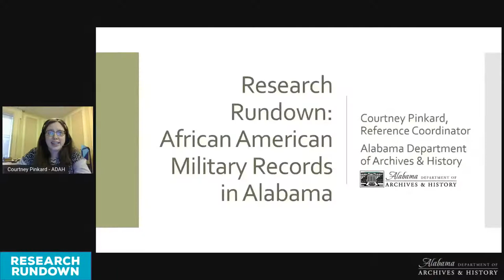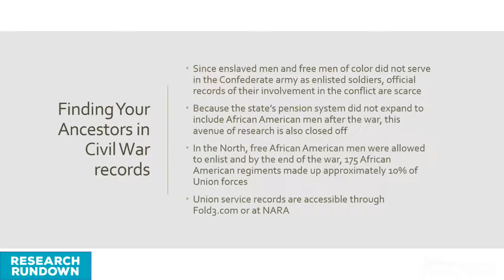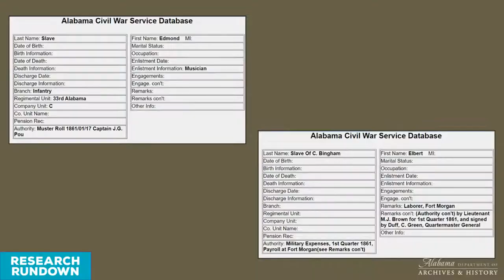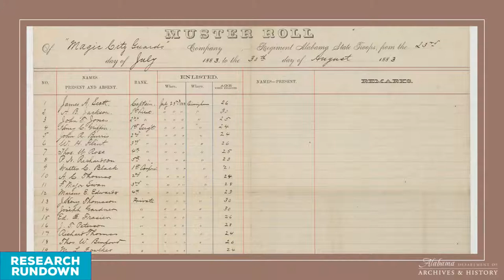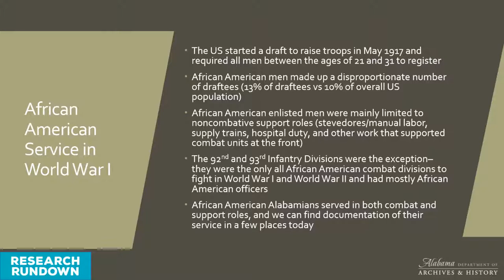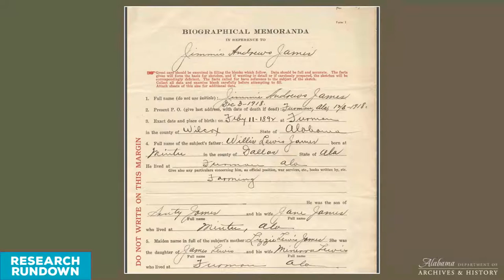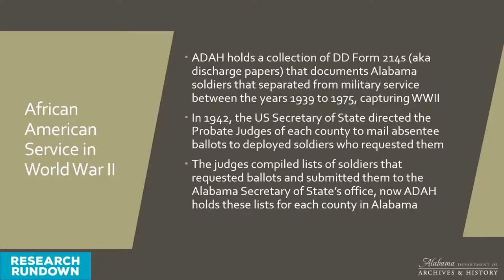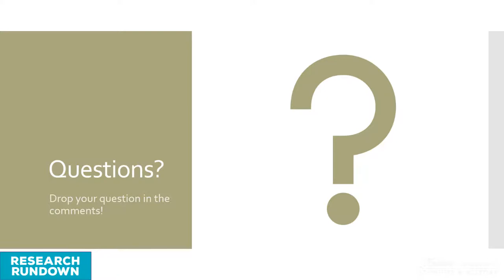Research Rundown: African American Military Records in Alabama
Join us online TODAY, February 7 at 12:00pm CST for February's Research Rundown! ADAH Reference Coordinator Courtney Pinkard will present "African American Military Service Records in Alabama". The Alabama Archives has documentation of African American military service beginning with the Civil War through subsequent conflicts. Learn how to use our collections to find your ancestors or study the story of the military contributions of African American Alabamians!